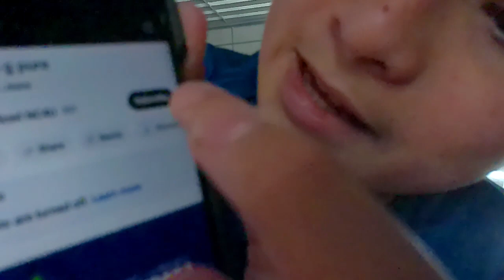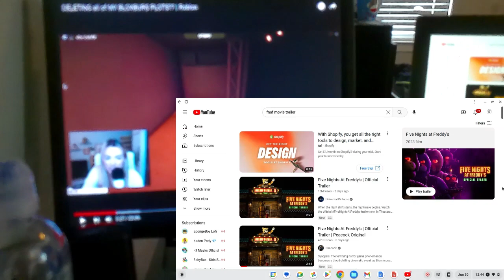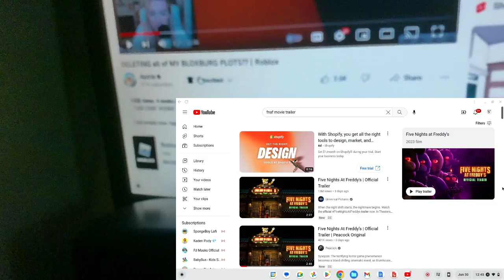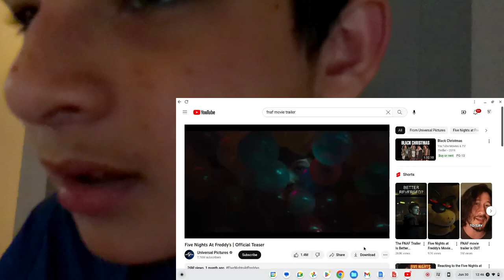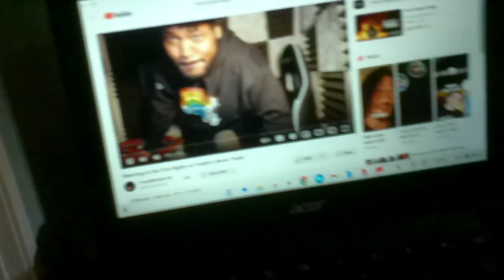THE NEW FNAF MOVIE WATCH TO THE END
big thanks to the maker of the movie Director: Emma Tammi     (cast )
Josh Hutcherson
Mike Schmidt
Matthew Lillard
William Afton
Elizabeth Lail
Vanessa Monroe

Piper Rubio
Abby Schmidt

Kat Conner Sterling
Max

Mary Stuart Masterson
Female Villain

Grant Feely
Actor

Christian Stokes
Hank

Jophielle Love
Ghost Kid #5

Lucas Grant
Garrett

Bailey Winston
Kim

Joseph Poliquin
Carl

Kevin Foster
Freddy Fazbear

Jessica Blackmore
Mike's Mom

Theodus Crane
Jeremiah

Ethan Jamieson